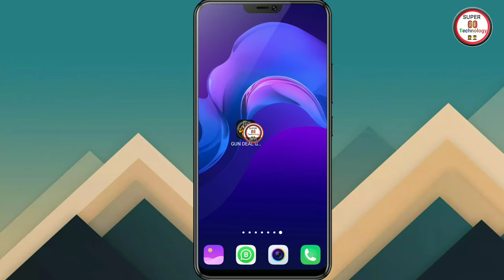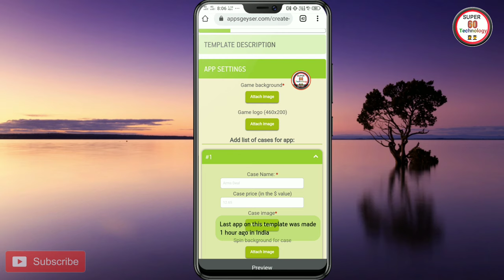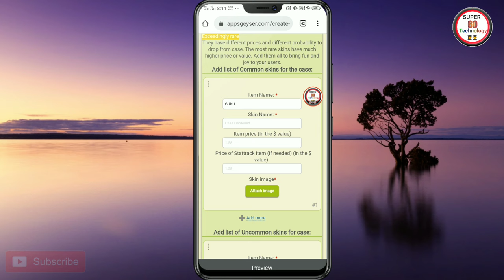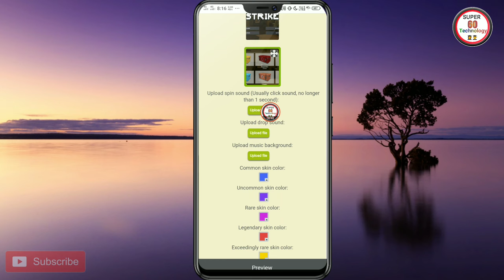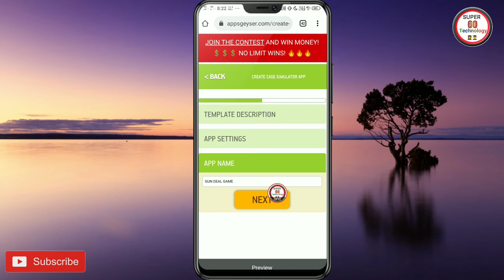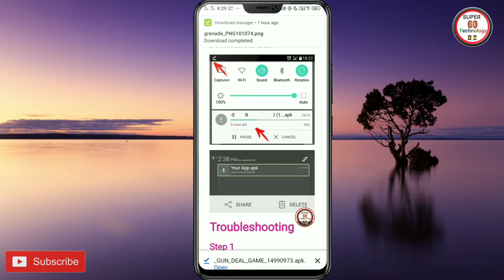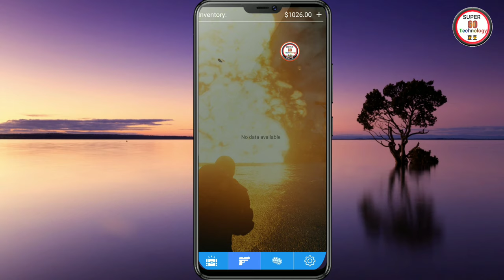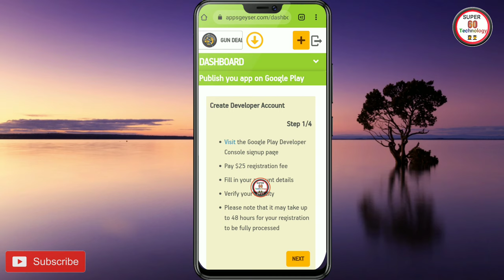How to Make Android Games & Free Publish Google Play Store Free || Free me Game Kaise Banaye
About this video :
Hello friends aaj ki is video me mai aap sabhi ko bataya hu ki kis tarah se aap apna kudh ka ek android Games bna saktae hai. aur us app ko aap Google Play store par Upload kar ke achha khasa income kar sakte hai. agar aap sikhna chahte hai to is video ko pura jarur dekhiye.

mobile game kaise banaye, how to make android game, pubg jaisa game kaise banaye, mobile me game kaise banaye, how to devlope android game, free fire jaisa game kaise banaye, how to devlop andoride game

Super 60 Technology, Without coding app Kaise banaen, app kaise banaye mobile se, howtocreatemobileapp, app kaise banaye computer se, how to create an app without coding, how to make android apps, make android app,

By : Super 60 Technology